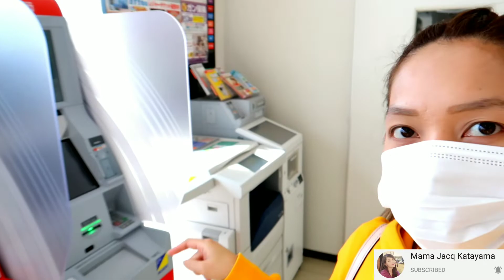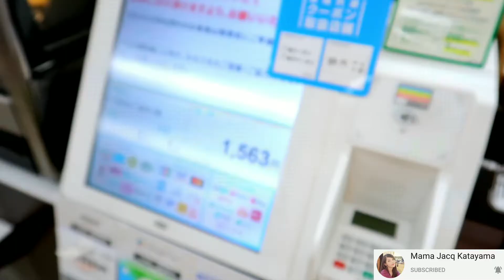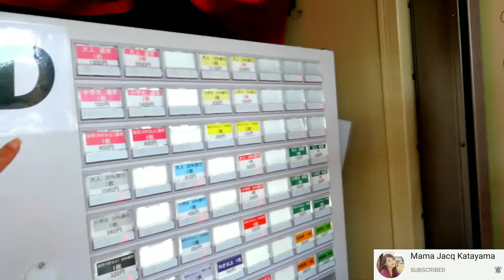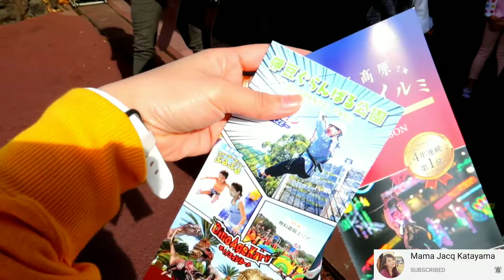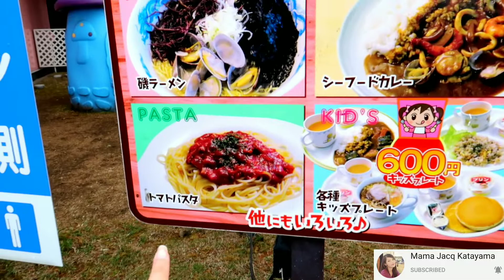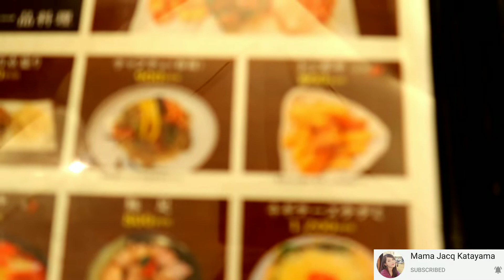Pinoy in Japan! Mga Pasyalan dito sa Japan! Saan Magandang Pumunta dito sa Japan?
Travel Vlogs dito sa Japan🎌 Mga Pasyalan dito sa Japan! Saan Magandang Pumasyal
Dito sa Japan?

Mahilig din ba kayong gumala at mag adventure? Amusement park na mag eenjoy ang buong pamilya? Para sainyo ang vlog nato❤️🎌 Magandang lugar at pasyalan dito sa Japan para sa buong Pamilya🎌

Let's keep safe🙏 Enjoy Watching 💋

And Don't hesitate to leave your comment❤️